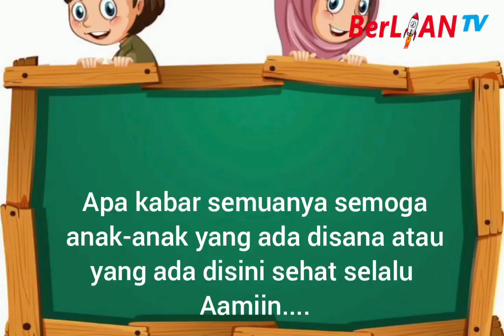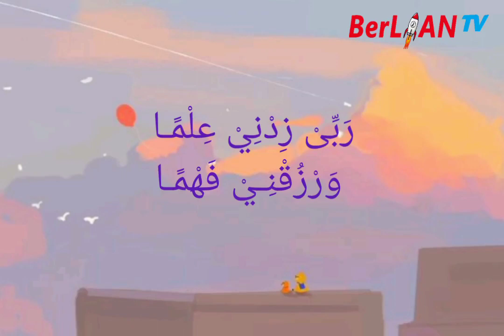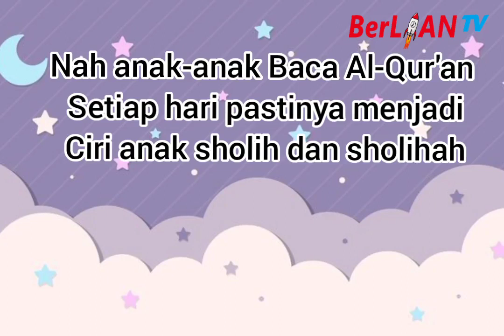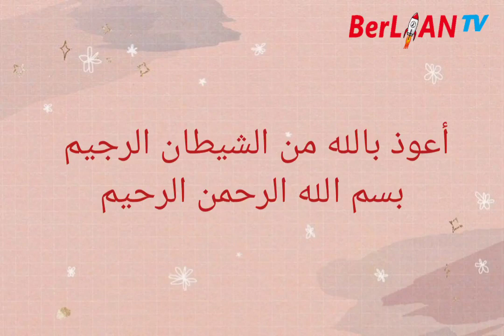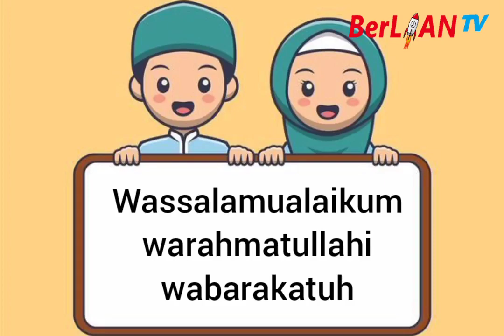Seri Tajwid Ikhfa' Nun - Al Qur'an Kelas 4 SD | BerLIAN School